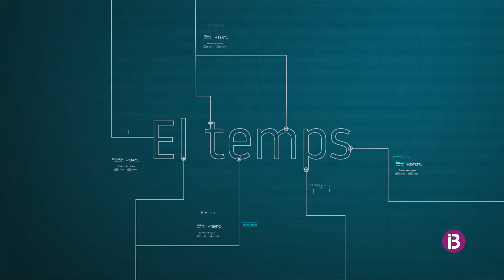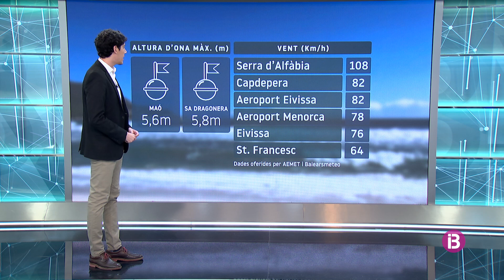El Temps Migdia 02-04-2023